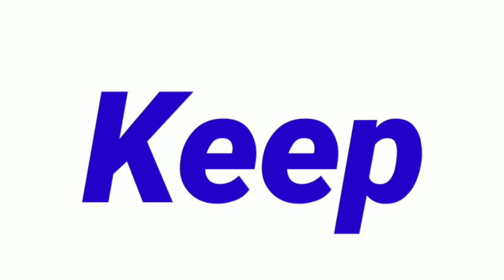Can ka opposite word | opposite word of can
Title :-

1 :- Can  opposite

2 :- Can  ka

opposite

3 :- Can  opposite word

4 :- Can  ka opposite word

5 :- Can  ka opposite kya hai

6 :- Can  ka opposite kya hota hai

7 :- Can  ka opposite kya hoga

8 :- Can  ka opposite word kya hai

9 :- Can  ka opposite word kya hota hai

10 :- Can  ka opposite word kya hoga

11 :- Opposite of can

12 :- Opposite word of can

13 :- Can  opposite word